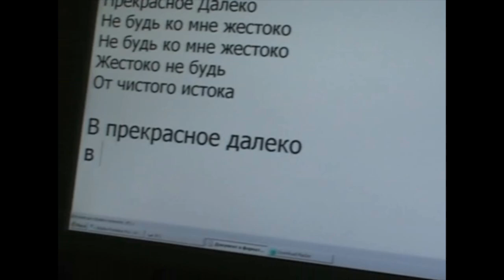Alisa Selezneva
Алиса Селезнева живет в Керчи